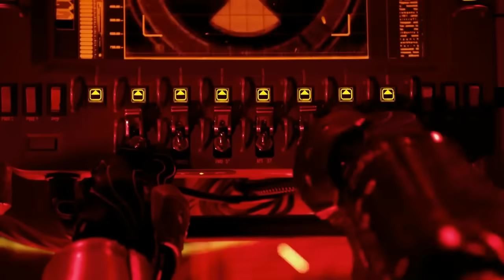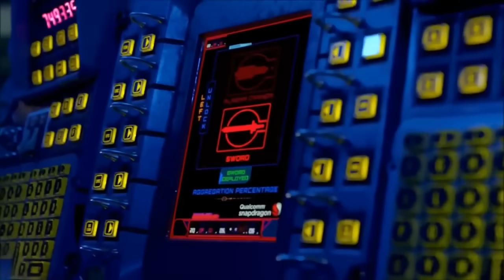Pacific Rim | Music Video | Feel Invincible | SKILLET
Pacific Rim Music Video with Feel Invincible by Skillet.

I am only responsible for the arrangement of clips.